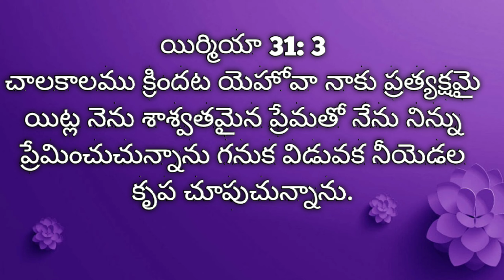దేవుడు నిన్ను ప్రేమిస్తే part-3||ప్రతీ యవ్వనస్తుడు చూడవలసిన వీడియో||by pst D.suresh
దేవుడు నిన్ను ప్రేమిస్తే part-3 || If god loves you||ప్రతీ యవ్వనస్తుడు చూడవలసిన వీడియో || pst D. Suresh